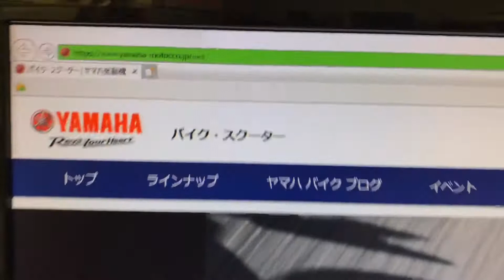YZF-R25 新型 発表間近？？？【YSP刈谷】2019 Ｒ25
YZF-R25　R25[の2019年新型モデルのティザーサイトがヤマハのHPにアップされているようです・・・

新型　YZF-R25の御相談は・・・

愛知県西三河で唯一のヤマハアドバンスディーラー「YSP刈谷」まで！
住所・・・愛知県刈谷市一ツ木町1-5-15